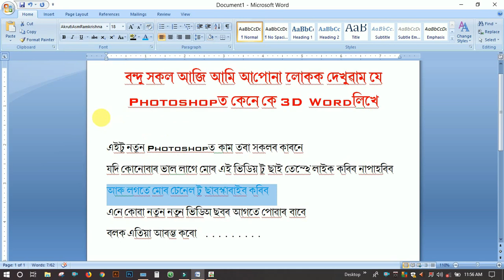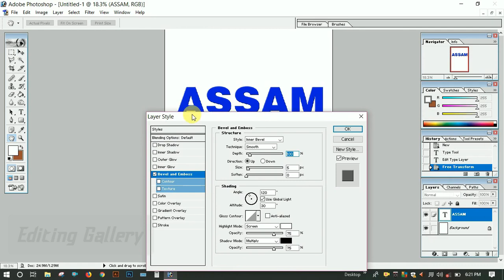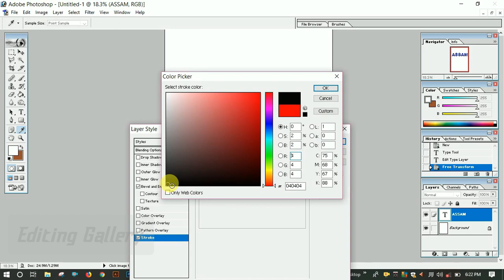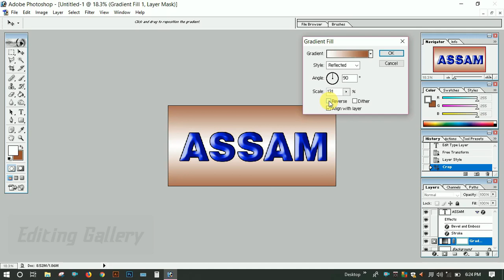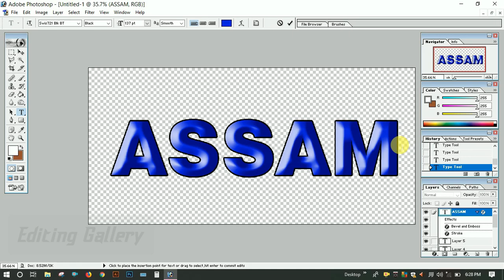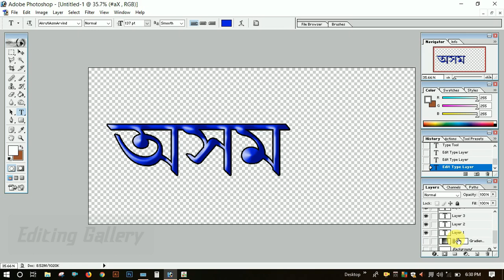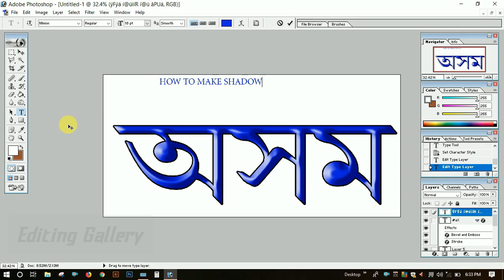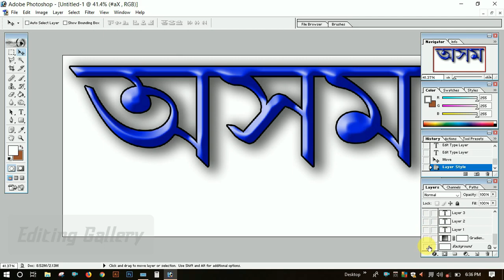How To Write 3D text effect in photoshop assamese। ফটোসপত কি দৰে 3D ইস্টাইলত লিখিব পাৰি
This Is For Begginar Photoshop user
It's very simple & easy method
and looking Awesome
এই টো নতুন ফটোসপত কাম খিকা লোকৰ বাবে এটা টিউটৰিয়েল। ময় বিডিয়ত ভাল দৰে খিতাবৰ কাৰণে ছেষ্টা কৰিছো। কিন্তু কাৰোবাৰ যদি কোনো অসুবিধা বা বুজাত ঠান হয় তেন্তে মোক comment কৰিব পাৰে। ময় মোৰ পক্ষে যিমান হয় সহায় সহযোগ কৰিম।